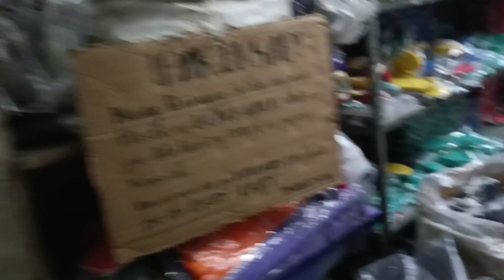SAAN AKO NAMIMILI NG PANINDA KONG TSINILAS?|Ella B. Vlog